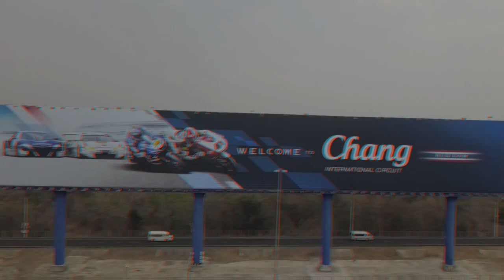2018 Rd1 Story: Ratthapong Wilairot to YAMAHA Thailand Racing